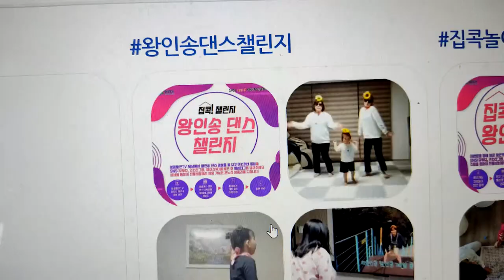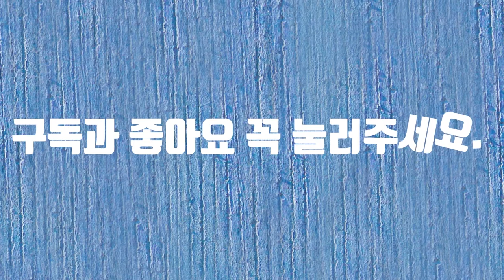왕인송 댄스 챌린지 공모전#영암군#영암왕인축제#집콕챌린지#왕인송댄스챌린지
왕인송 댄스 챌린지 공모전에 참여합니다.